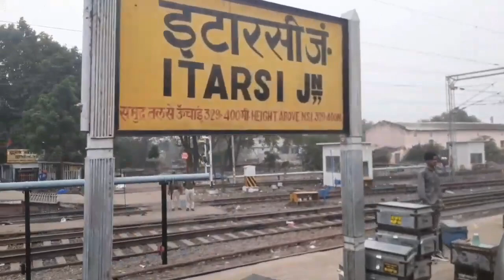Gorakhpur Secunderabad Express || Train journey || 80 wali thali 180 mein de rahe hai(staff exposed)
train journey very most crossing train journey best Monson train journey in mountain in simla beautiful Train Journey 🚆😀train journey trainjourney shortvideo indianrailways railjourney travel traintravelsimala train journey